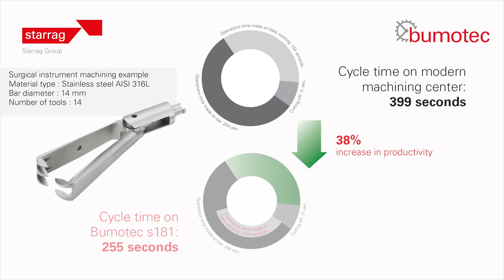Bumotec s181 mdmwest 2016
Bumotec s181 Mill / Turn machining center from bar stock
Watch the movie presentation for medical application
Enhance your productivity up to 40%